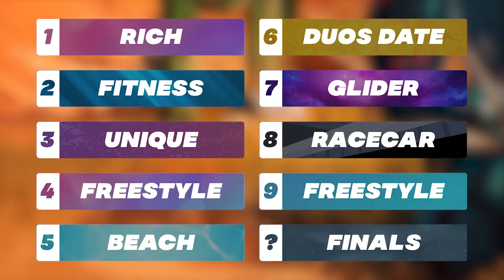I SNUCK into SYPHERPK's UNDERCOVER STREAMER ONLY Fashion Show!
Hey everyone it’s Squatingdog, and Welcome back to another fortnite battle royale vid! I snuck into sypherpk undercover fashion show with just streamers. I try to keep these vids as clean and family friendly as possible! Today I went UNDERCOVER in a streamer only Fortnite Fashion Show! Hope you enjoy!

Squatingdog is a full time streamer and content creator primarily for the game of Fortnite. He also recently invested his support a creator funding to develop an app for the Fortnite community to finish all their challenges with ease. Epic Partner